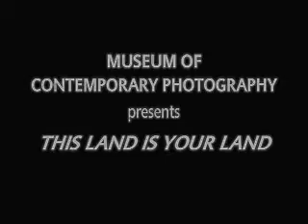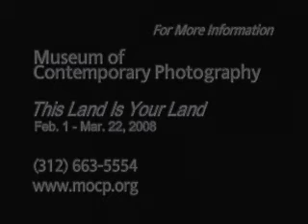This Land Is Your Land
The Museum of Contemporary Photography at Columbia College in Chicago (mocp.org) hosts this exhibit by seven artists. The artwork in This Land Is Your Land touches upon some of the most current American concerns as well as some of its most enduring stereotypes and is on display February 1 through March 22, 2008. This video was produced by Chicago Access Network Television (cantv.org) and was made possible in part with support from the Illinois Arts Council, a state agency.